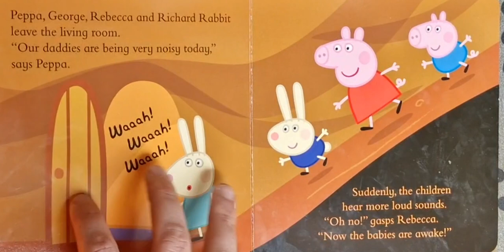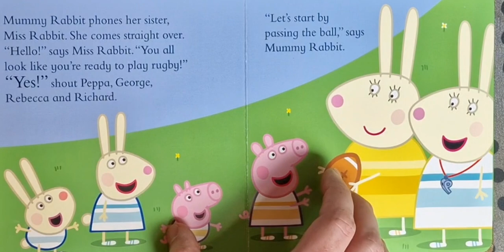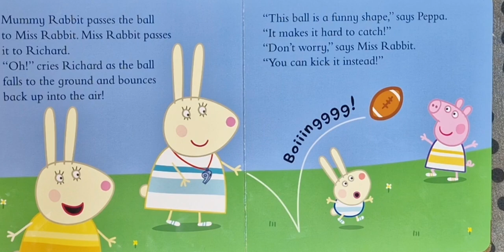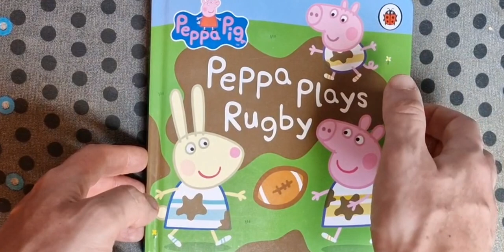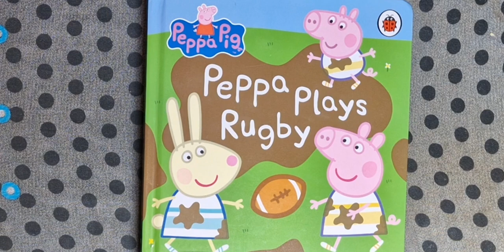Peppa Pig: Peppa Plays Rugby - Read Aloud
Peppa and her friends can't wait to be shown how to play rugby by Mummy Rabbit and Miss Rabbit. They're ready to catch, pass and kick the ball!Will Daddy Pig and Daddy Rabbit's rugby match on television finish in time for them to cheer on Peppa and her friends outside?